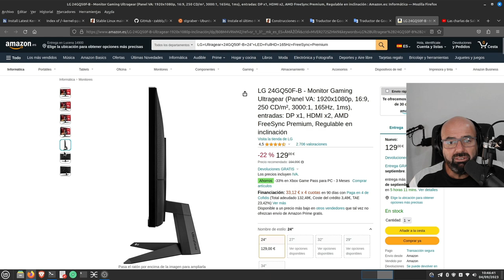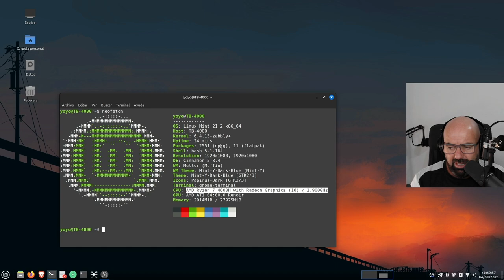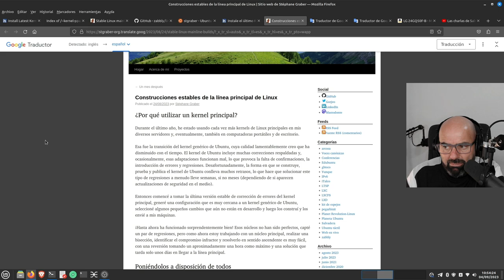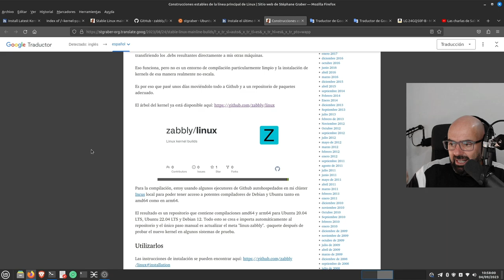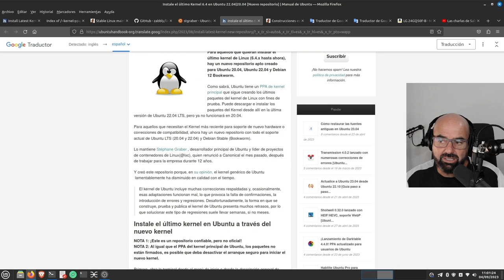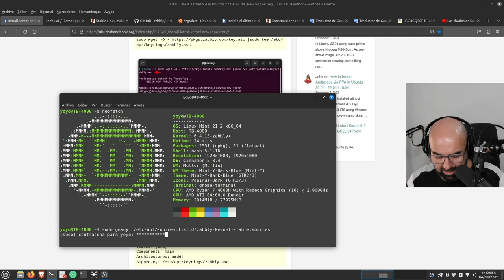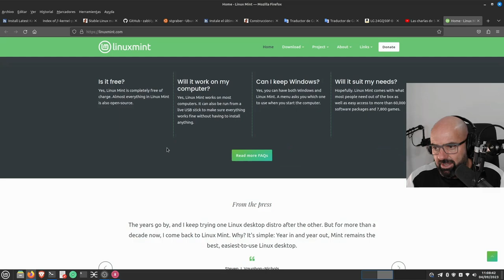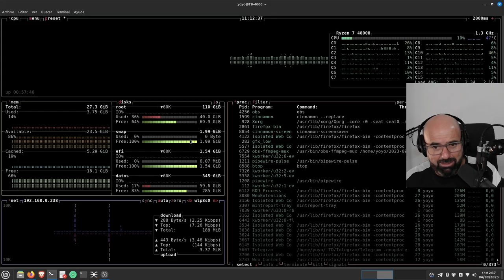Zabbly Linux: Nuevo repositorio estable para el kernel Mainline de Ubuntu (LTS) Debian 12 y 11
- Os traigo una manera rápida y sencilla de tener el último kernel mainline estable de Ubuntu pero mejorado en Ubuntu LTS y basadas cpomo Linux Mint y Debian 12 y 11.

Una muy buen opción si tienes hardware moderno y necesitas tener buen soporte con los últimos kernels.

Compatible con:
- Ubuntu 20.04 LTS (focal)
- Ubuntu 22.04 LTS (jammy)
- Debian 11 (bullseye) (x86_64 only)
- Debian 12 (bookworm)